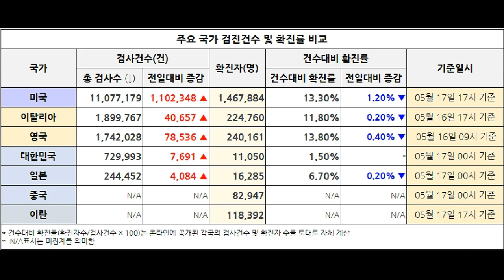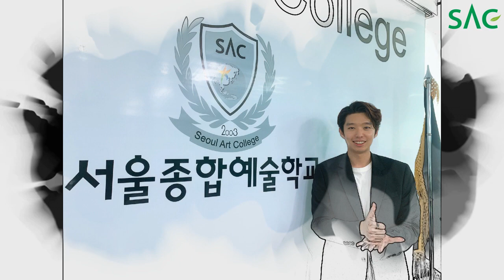[싹튜브] 서종예 덕분에 챌린지 의료진들 감사드립니다 코로나19 캠페인 서울종합예술실용학교 참여